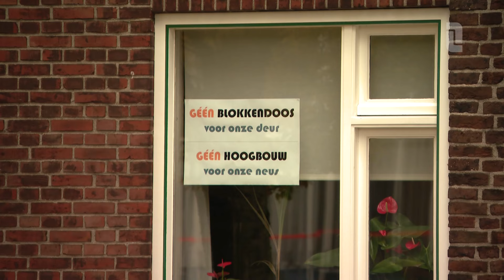Nieuw beleid provincie moet verdozing tegengaan | L1Nieuws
Ondanks strenger beleid van de provincie Limburg worden er de komende jaren tal van nieuwe megaloodsen gebouwd, samen goed voor ruim 250 voetbalvelden. Vooral in de regio's Echt-Susteren, Weert en Venlo neemt de verdozing toe, dit tot toenemend protest van de inwoners. Hun verzet leidt soms tot een klein succes.